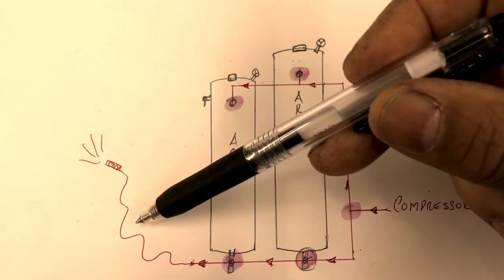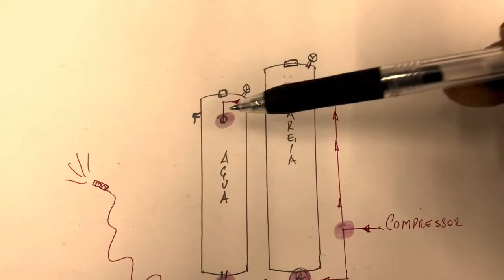22 de novembro de 2021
Jato de areia umido passo a passo